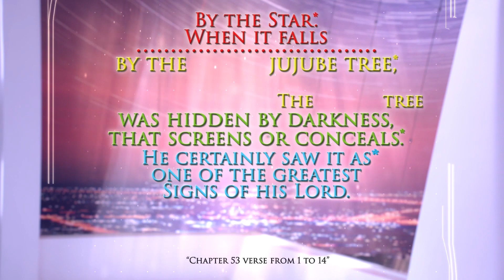Is a black hole shaped like a finite worm-hole (funnel) or a finite jujube tree (twisted funnel)?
In a few verses, the Qur'an describes what modern science has learned about black holes so far: they are finite, funnel-shaped, and cannot be observed directly. The Qur'an takes things one step further by asserting they also act as a portal to another universe. Watch to find out what science has to say about that.